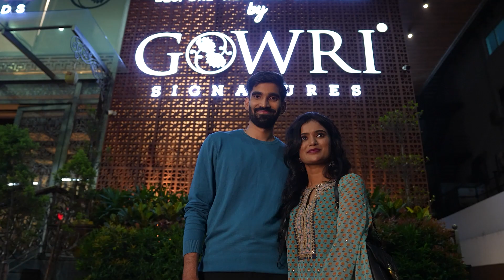Badminton player Srikanth kidambi and stylist Shravya Varma visted Gowri signatures l Telugu factTV